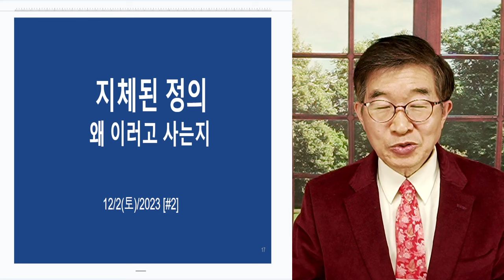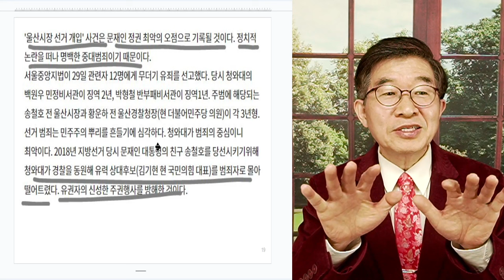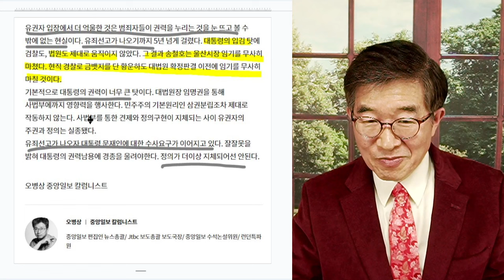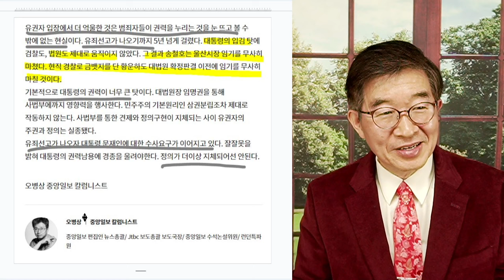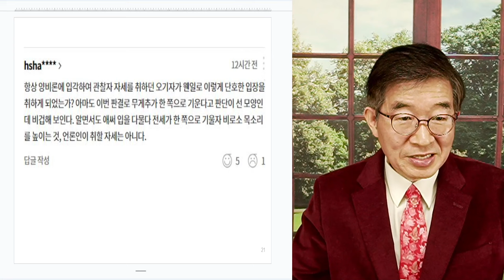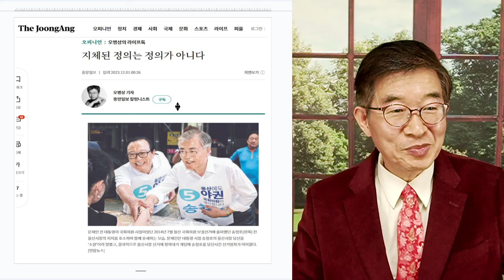지체된 정의 / 왜, 이렇게 사는지 [공병호TV]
Bitcoin : 3MTW849AkP2ftLeSK2teZHMmzLu7Z83s9U